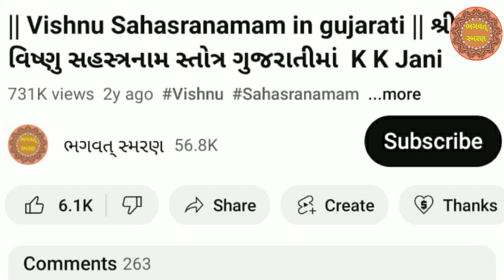એવરત-જીવરત વ્રતકથા 2023 | Evrat jivrat vrat katha Gujarati | Evrat Jivrat vrat 2023 date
મિત્રો, આપ સૌ નુ સ્વાગત છે મારી Youtube ચેનલ "ભગવત્ સ્મરણ" . મિત્રો આ વિડિઓ આજે અષાઢ વદ-13 થી અમાસ સુધી ચાલતુ એવરત-જીવરત વ્રતકથા ...હું આશા રાખું કે આ તમને પસંદ આવશે.

1) Best Video of Channel

2) બઘા દેવી દેવતા ની ભક્તિ મોબાઈલ એપ ફી ડાઉનલોડ જે  Make in India છે અહી ક્લિક કરો.

4)   Video Include Tag
ભગવત્ સ્મરણ,
Bhagwat Smarana,
એવરત જીવરત વ્રત કથા ,
એવરત જીવરત વ્રત 2023,
એવરત-જીવરત વ્રતકથા ગુજરાતીમાં ,
Evrat Jivrat Vrat Katha ,
Evrat Jivrat Vrat 2023,
evrat jivrat ,
એવ્રત-જીવ્રત ની વાર્તા ,
એવરત જીવરત મા ની કથા ,
એવરત જીવરત વ્રત ,
evrat jivrat vrat katha in gujarati ,
aevrat jevrat vrat ,
Maa Evarat Jevrat,
evrat jivrat varta ,
evarat jivrat ,
evrat jivrat maa ni varta ,
Evrat jivrat vrat katha Gujarati ma,